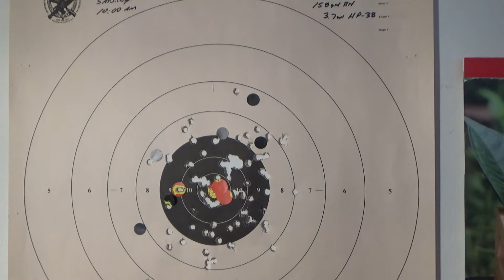Sunday garage chat featuring the Rossi 461 357 magnum.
another Sunday chat in the garage featuring my Rossi 461 .357 magnum revolver which i fired on Saturday off hand at 15 yards with great accuracy and 3 hours of well spent shooting time, managed to forage 20 10mm and  10 .380 cases alomg with 1 federal 327 case, but due to fatique was not able to forage any range scrap, just too tired to carry 20 lbs of lead to and from the 25 yard line.